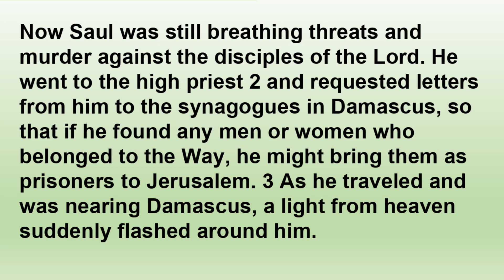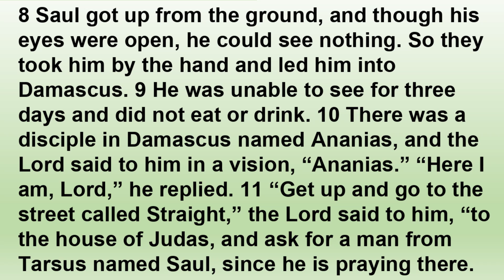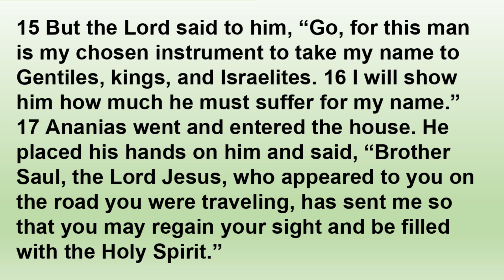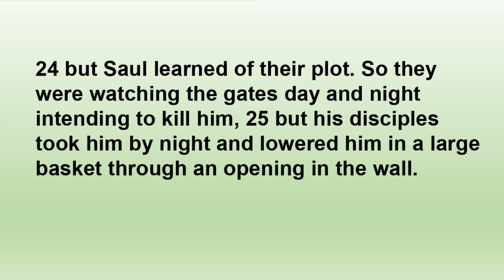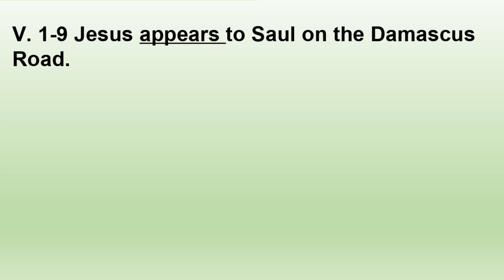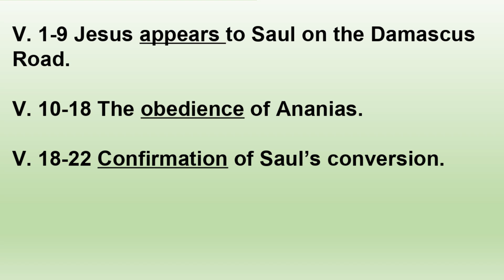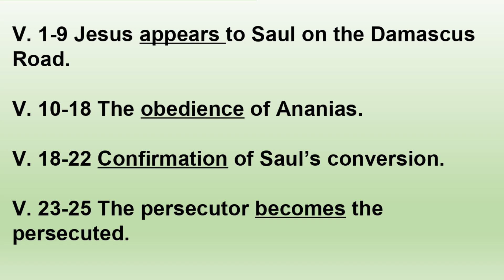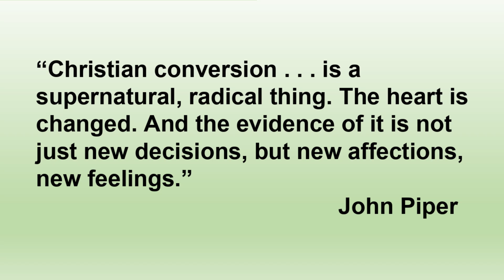Conversion Miracles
Pastor Steve Long, D.Min